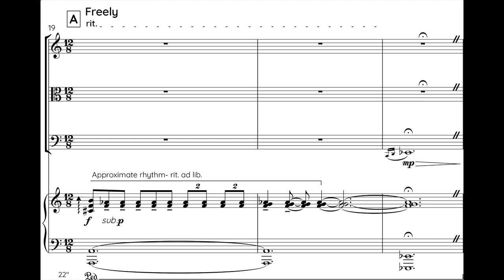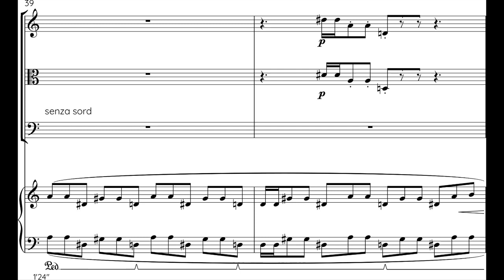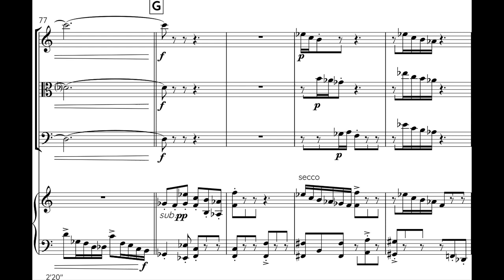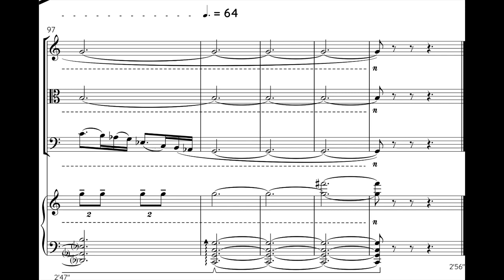Noah Granard - Magnetic Modes for Piano Quartet (2021) [Score-Video]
Noah Granard - Magnetic Modes for Piano Quartet (2021)

Anne Plescia, violin
Sam Tse, viola
Amy Wheeler, 'cello
Diego Bustamante, piano